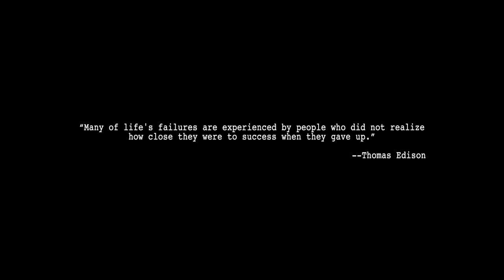Crossroads - A Short Film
Short Film Starring Julia Brooks and Crystal Shannon.